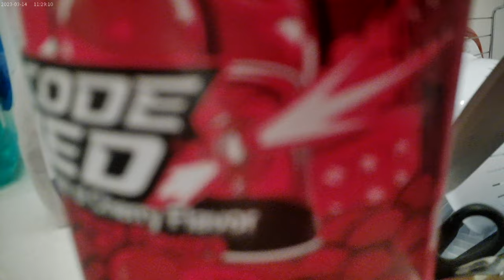Cereal, chips & cookies early Saturday Morning 12-07-24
the cereal is a WinCo Brand Chocolate Puff cereal, the cookies are Oreo's with chocolate cream, and the chips are Lays BBQ flavored chips.  The drink is Code Red Mt. Dew !